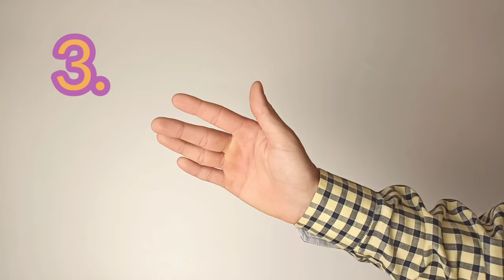Sonic. Basic penspinning trick for beginners. Learn How to Spin A Pen - In Only 1 Minute.